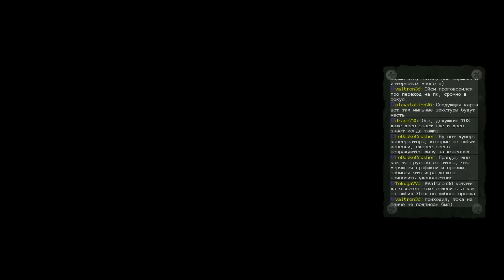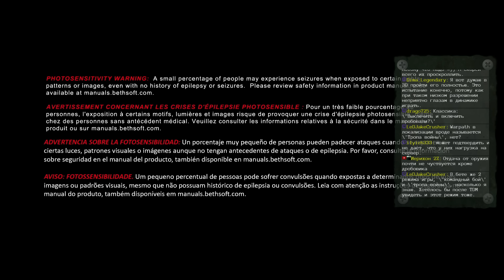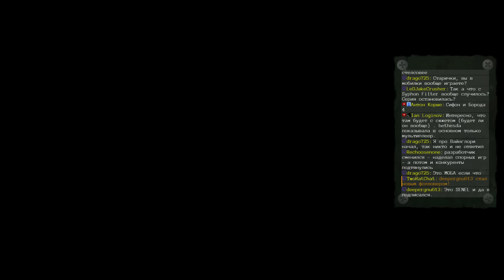Стримы на GameMAG: DOOM BETA (1 апреля в 20:00)